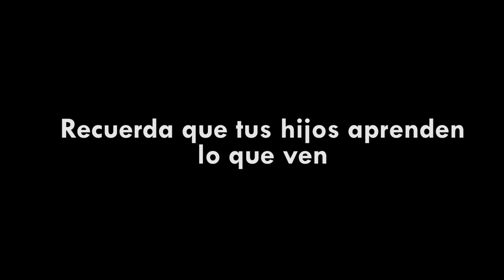El Mal Ejemplo - Sketch 40 Amalgama AE - Jonas Ruiz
Hoy en Amalgama AE una pareja de esposos discuten. ¿Que pasara?

Amalgama AE Serie web con sentido social, capitulo a capitulo vemos las ocurrencias o situaciones que le suceden a nuestro amigo Jonás, no se lo pueden perder.